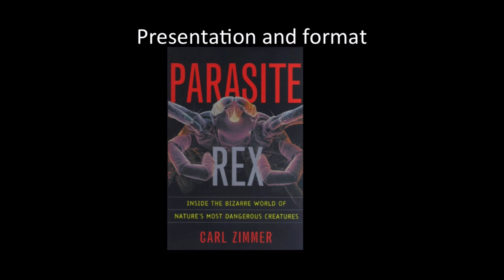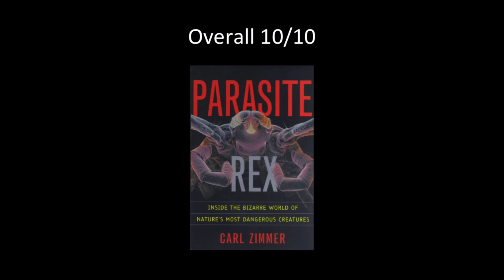Book review: parasite rex by carl zimmer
Parasite rex inside the bizarre world of natures most dangerous creatures by carl zimmer, this book was an amazing read, nobody deals both textbook precision with powerful raw human experience the way that carl zimmer does, everything he writes is phenomenal